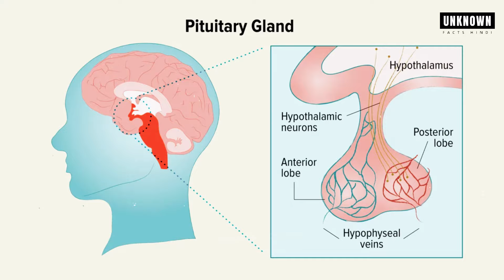ऐसे लोग जिन पर आप विश्वास नहीं करोगे पर वास्तव में मौजूद हैं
ऐसे लोग जिन पर आप विश्वास नहीं करोगे पर वास्तव में मौजूद हैं | People You Won’t Believe Exist